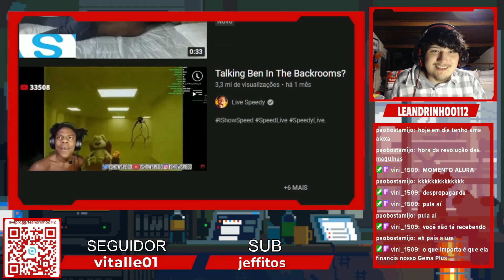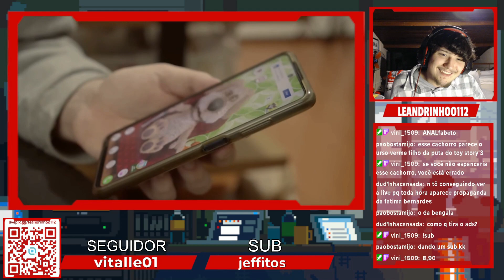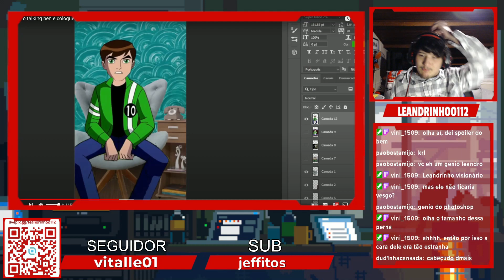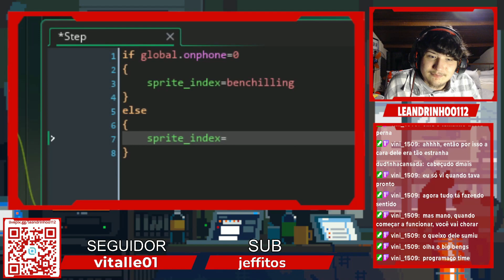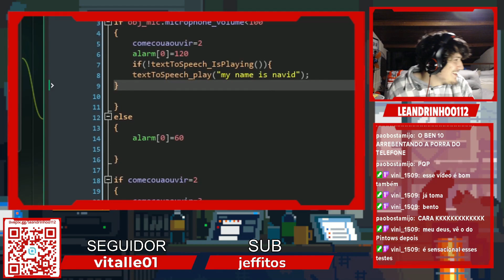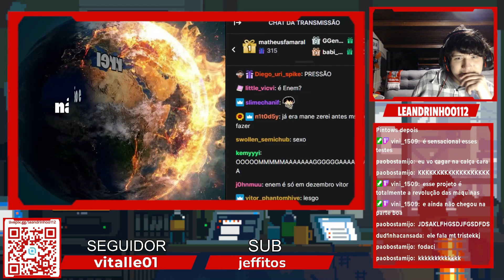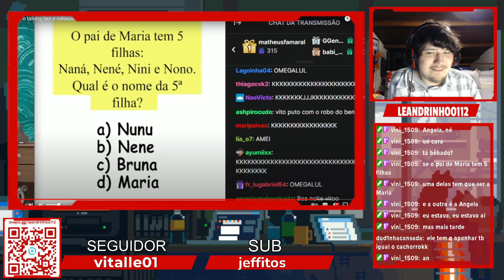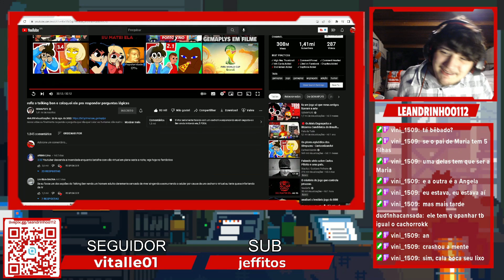LEANDRINHOO REAGINDO a refiz o talking ben e coloquei ele pra responder perguntas lógicas